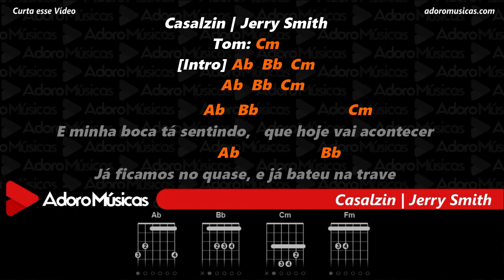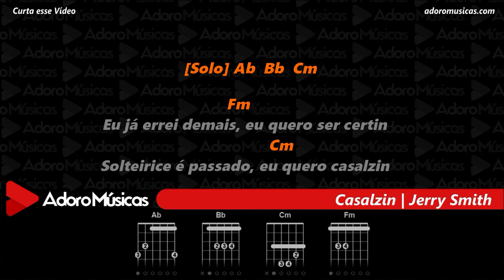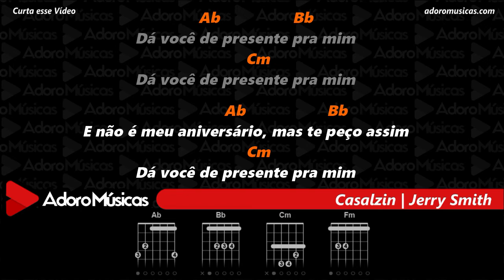Casalzin Jerry Smith | Playback + Cifra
Faça sua Assinatura Mensal, Anual ou Vitalícia em nossos Aplicativos Oficiais, Android, Windows e MacBook. e tenha acesso a nosso Playbacks Profissionais com Letras, Cifras e Opção de Mudança de tom, Baixe e Assine Faça Sua Assinatura Vitalícia Agora pelo Whatsapp 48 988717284 é tenha Acesso a Mais de 4Mil Playbacks Profissionais Com Cifras e Apps Exclusivos que Mostram a Cifra e tem opção de Alterar o Tom em Tempo Real(Acervo Mais Atualizado do Brasil) Cante e Toque no Violão Casalzin Jerry Smith | Playback + Cifra
Tenho acesso a esse e mais de 4 mil playbacks na nossas pastas de acervo de playbacks ecléticos, desde os mais antigos e consagrados aos mais novos lançamentos da música.